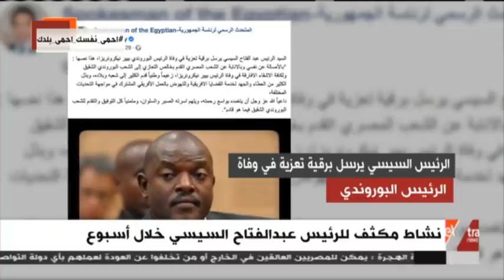نشاط مكثف للرئيس عبد الفتاح السيسي خلال أسبوع.. تعرف عليه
نشاط مكثف للرئيس عبد الفتاح السيسي خلال أسبوع.. تعرف عليه12 يونيو 2020